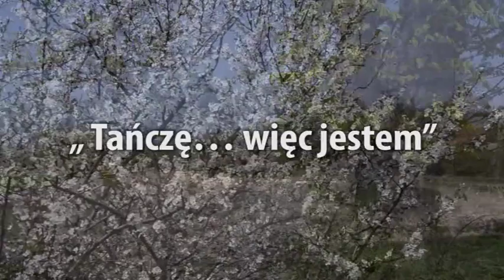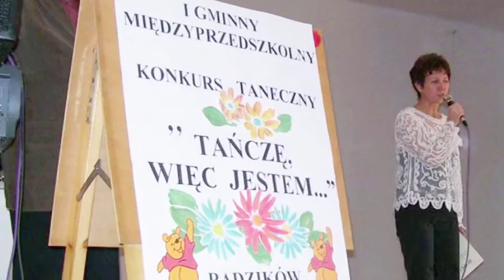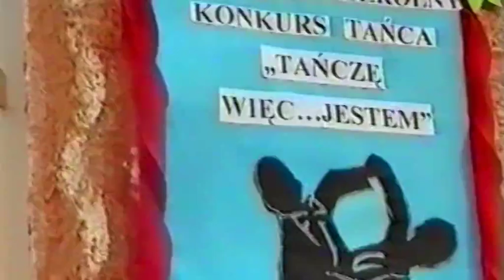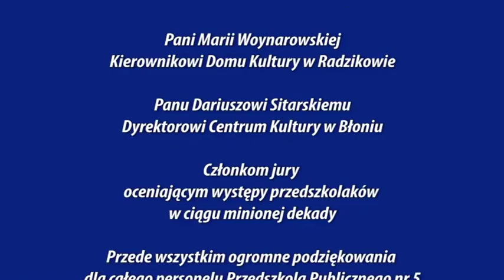X Taneczny Festiwal Przedszkolaków "Tańczę więc jestem"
Jubileuszowa X edycja Tanecznego Festiwalu (piąta w ramach Stowarzyszenia MAZOVIA) organizowanego co roku w gminie Błonie przez Przedszkole Publiczne nr 5 im. Kubusia Puchatka w Radzikowie.
Temat tegorocznego festiwalu: "Tańcząc 10 lat, odkrywaliśmy świat"
data: 14 maja 2016r.
Centrum Kultury w Błoniu
autor: Stowarzyszenie Gmin Zachodniego Mazowsza "MAZOVIA"